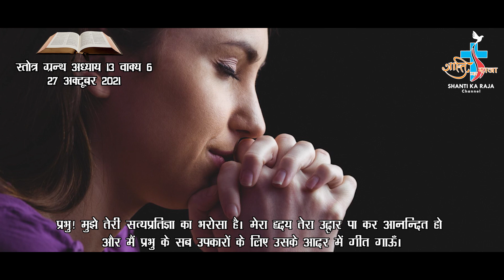AAJ KA VACHAN 27 OCTOBER 2021 PSALM 13-6